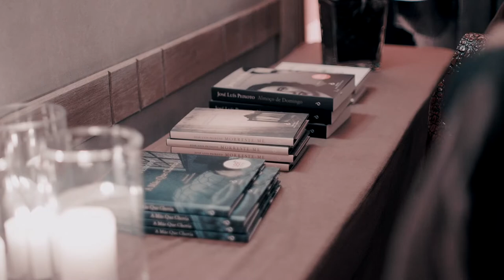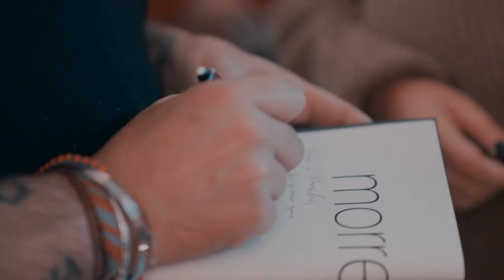Tertúlia Musical - Zé Villar & José Luís Peixoto no Hotel Real Palácio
O Inside Kintsugi ao Vivo representa um novo conceito que junta a música com a literatura. Entre conversas e acordes, Zé Villar e José Luís Peixoto abordam os mais variados temas no Hotel Real Palácio. Com trabalhos criados à medida para cada espaço e momento, o objetivo é partilhar arte e positividade.